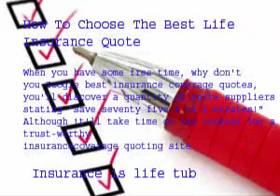Protection Brokers and Licensing Overview (part -162)